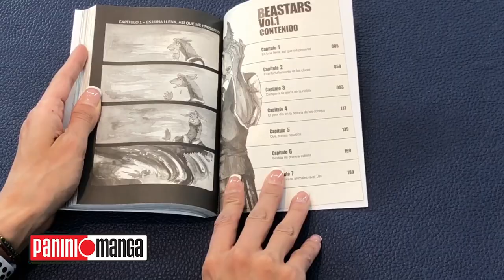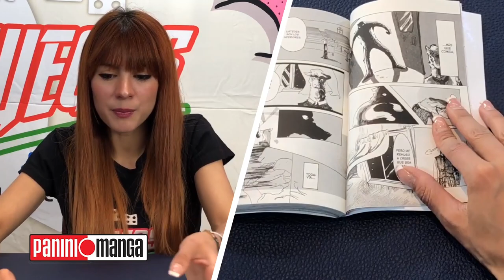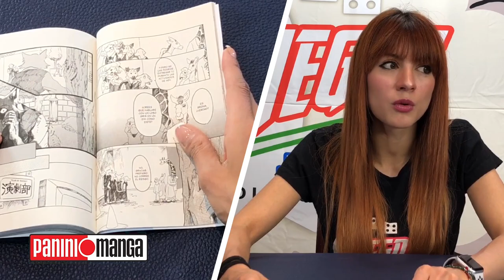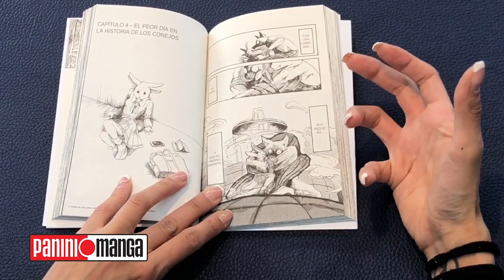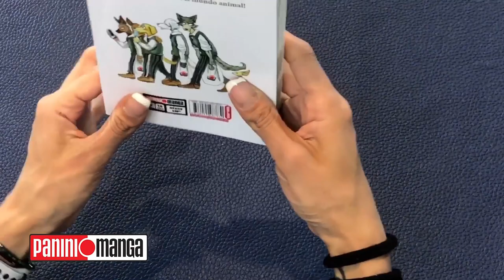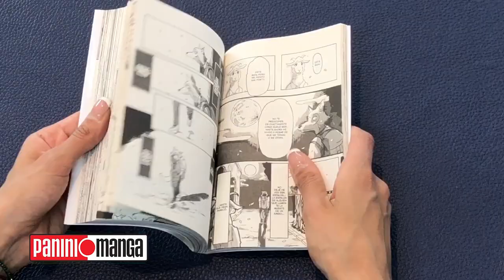Beastars - Mangas y más ► JJyC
Hoy nos toca hablar de Beastars una de las historias más populares actualmente. Ale nos platica sobre el primer numero y más.